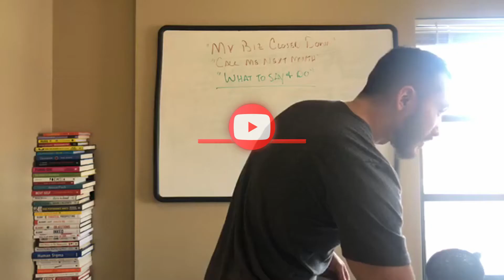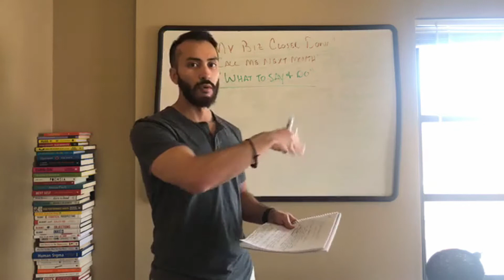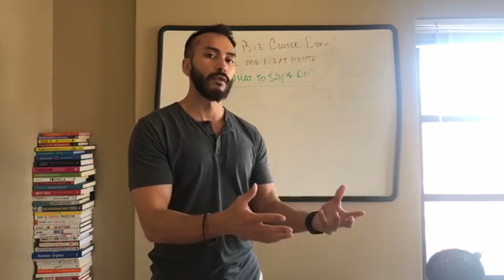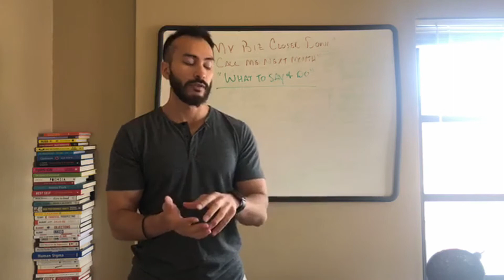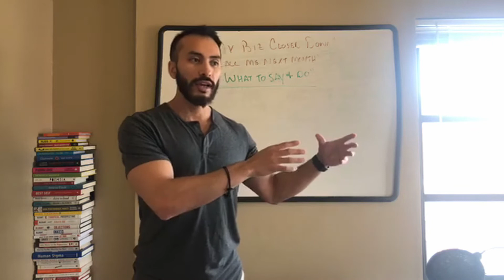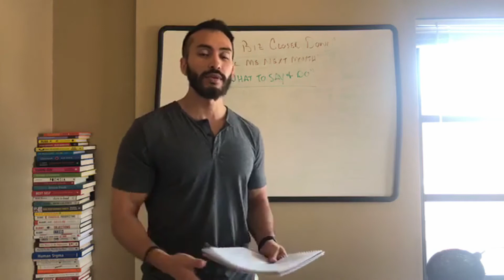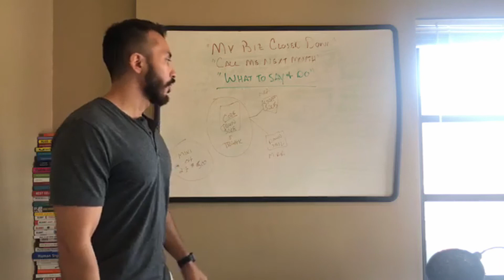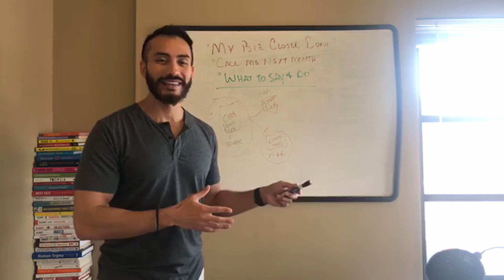'Businesses are Shutting Down!' - Pivoting around this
How to pivot around the current situation and raise your prospects way of thinking!

💰 Start consistently breaking record sales months today 💰

🎁 Additional FREE Resources 🎁

► The Last Sales Script Framework you’ll ever need + 8 video sales training course

► Instagram (@RobbQuinn3) – Make an IG story showing your watching my youtube videos and tag me in it for a shoutout on my IG stories

► My Facebook Group for sales pro’s and business owners managing sales teams